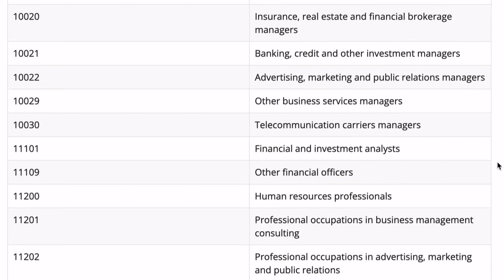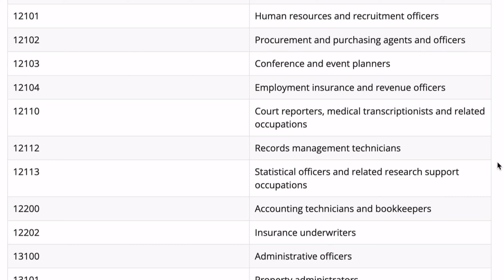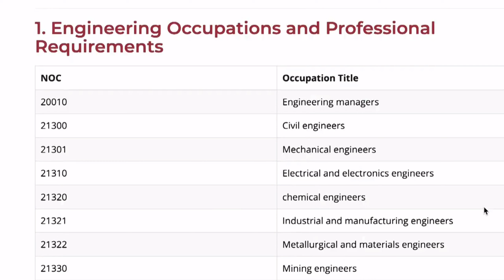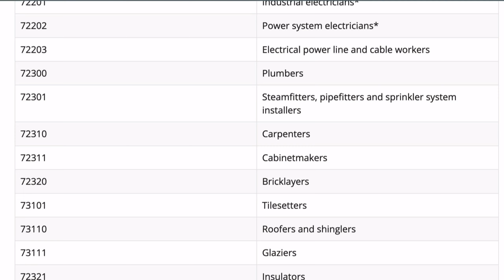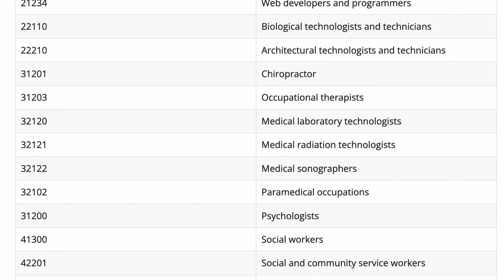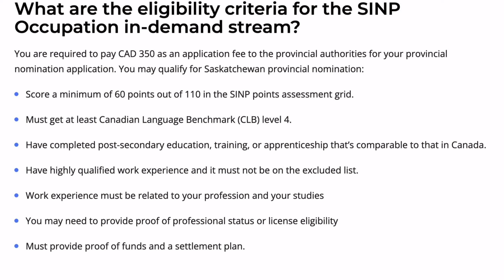Occupations URGENTLY in DEMAND | 2023 SINP LIST | SUBMIT AN EXPRESSION OF INTEREST TUTORIAL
2023 occupations in demand for Saskatchewan and step by step how to submit and expression of interest. Move to Saskatchewan 2023

Ways to Support Me 😊**
Watch one ad

MOVE TO CANADA 2023 A  MUST WATCH VIDEO WITH DOCUMENT CHECKLIST TO START YOUR IMMIGRATION JOURNEY